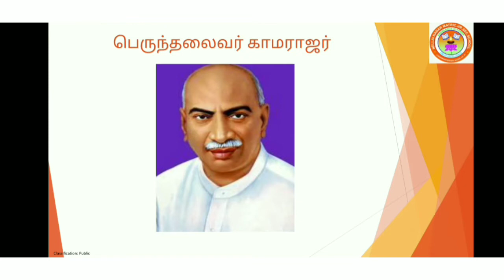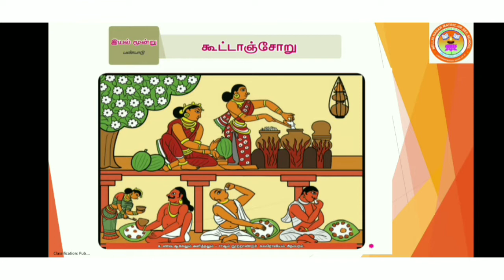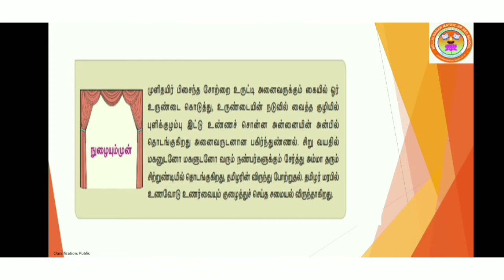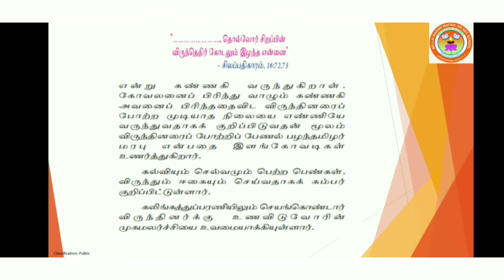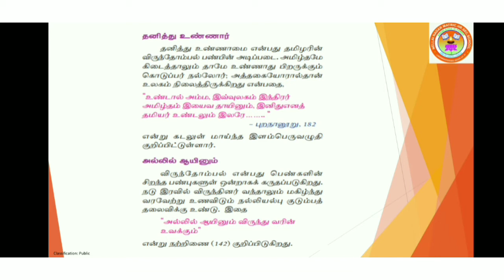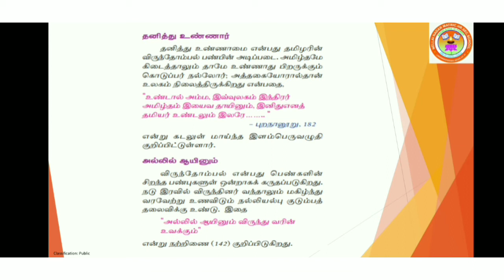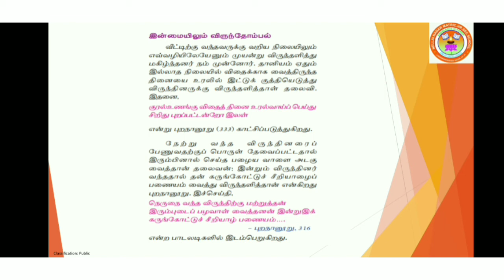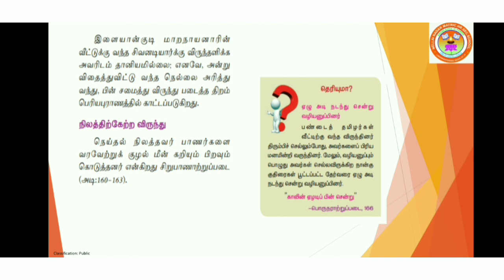STD X தமிழ் ( இயல் 3 உரைநடை விருந்து போற்றுதும் பகுதி - 1)